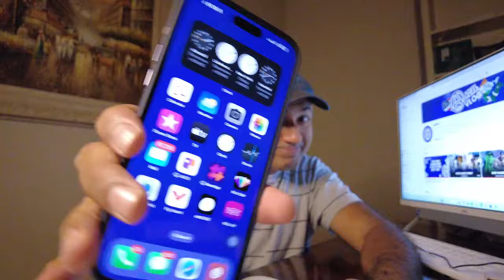Funny Crazy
Hello Dear You

All Support me

Thanks you all world

Follow us for all the latest Story & Funny & Entertainment
and to keep up-to date on all the happenings at AA84